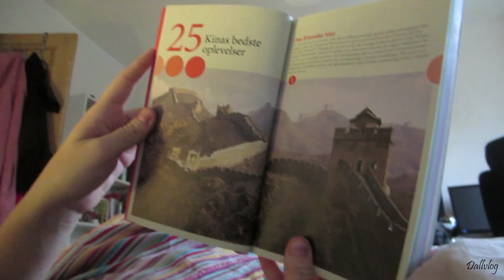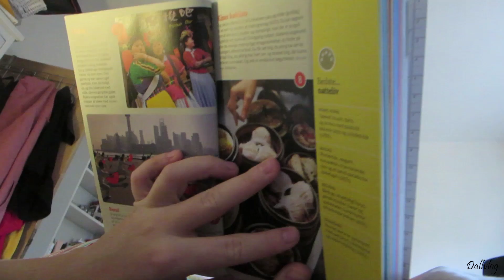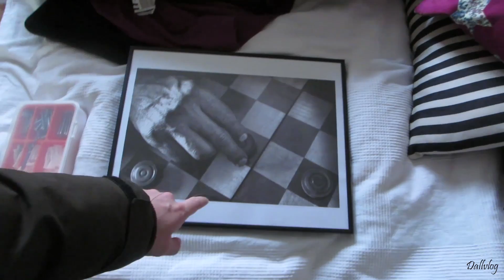Packing day :D (05/01/2014) - 339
Tak fordi du har set min video i dag og hvis du tænker: "HVAD FANDEN ER LIGE DET FOR NOGET PIS JEG HAR SET?" Så er forklaringen ret simpel. Du har set én dag i mit liv, som jeg snart har lavet hver dag I ét år :D